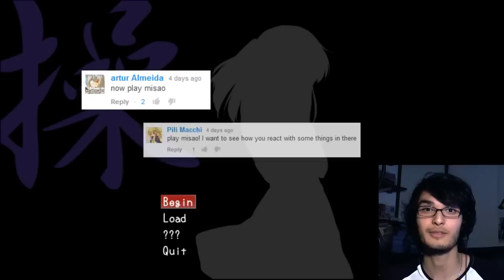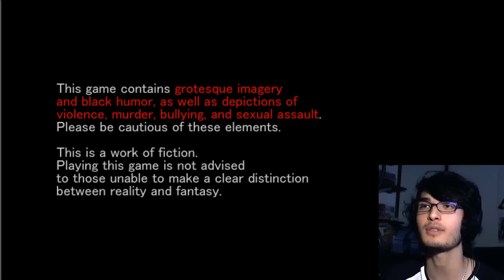TOO MANY JUMPSCARES, TOO MANY DEATHS!! | Let's Play: Misao (Ep.1)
Shrek returns!!

Hey guys!
Welcome to Misao; an awesome RPG-maker horror game made by the same people who made the Mad Father game (which was awesome!)
Enjoy! :3